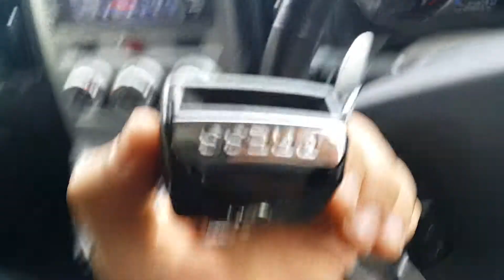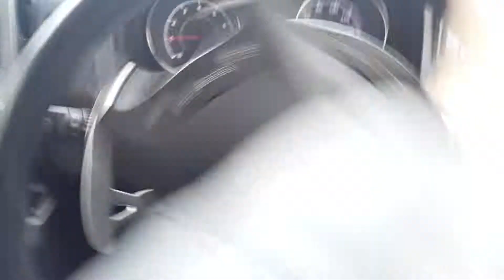Адаптер для ремня безопасности